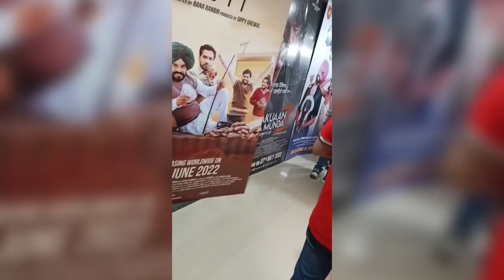watching movie 🍿🎥sarun